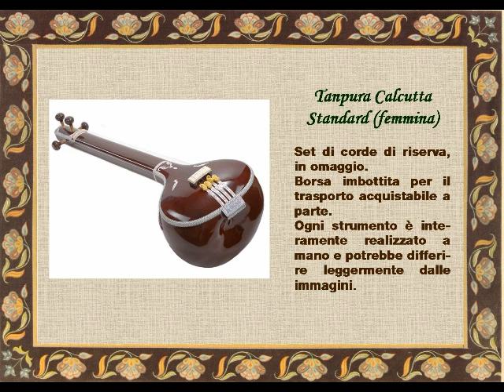Tanpura Calcutta standard (femmina)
- La Calcutta Standard è una tampura dal suono rotondo e avvolgente, ricco di sfumature. E’ uno strumento di qualità e particolarmente conveniente, adatto anche ai principianti. I toni standard sono il Fa diesis - Sol diesis.